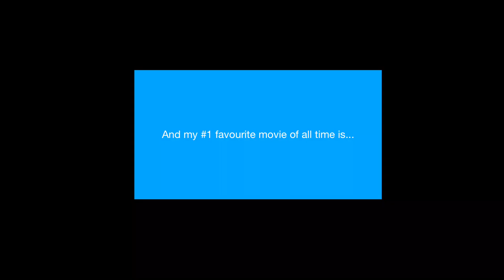My Top 10 Favourite Movies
If you hate any of these movies, you know the drill.